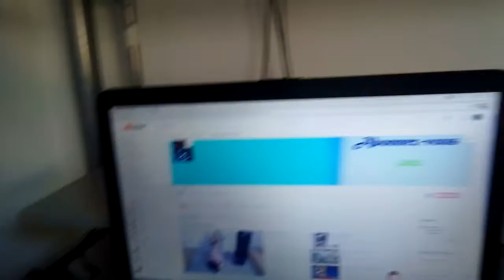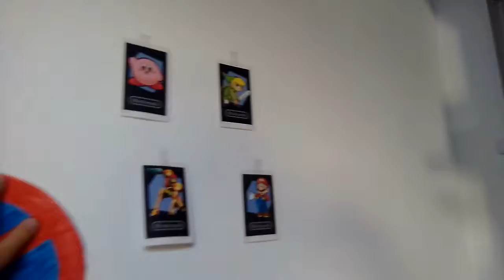Setup#2 // MAV VD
Mon setup était plutôt nul donc je l'ai modifié...j'ai:
Ordinateur : HP
Souris : Demonium
Casque : /